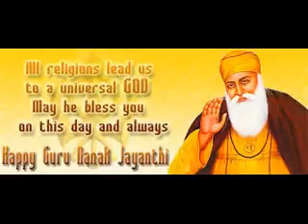Happy guru nanak jayanti gurpurab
Happy guru nanak jayanti gurpurab quote wishes E cards whats app video sms message